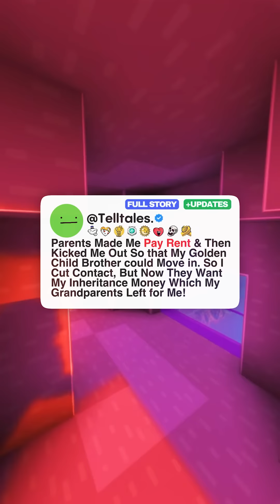Parents Made Me Pay Rent & Then Kicked Me Out So that My Golden Child Brother could Move in....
Parents Made Me Pay Rent & Then Kicked Me Out So that My Golden Child Brother could Move in. So I Cut Contact, But Now They Want My Inheritance Money Which My Grandparents Left for Me!